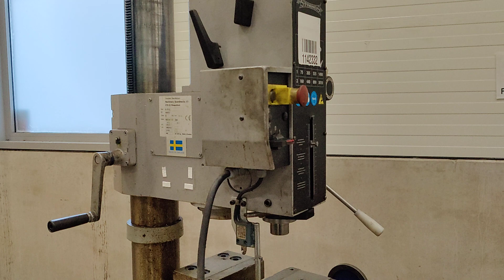Pelarborrmaskin Strands S35M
Tillverkningsår: 2014
Maskinnummer: 406437
Spindelhastighet: 75-3010 rpm
Nätanslutning: 3-fas 400V 16Amp
Bord: 760*250 mm
Maskinvikt inkl. fot: ca 650 kg
Maskinhöjd: ca 1750 mm (utan extrafot)
Maskinskruvstyckets backbredd: 200 mm